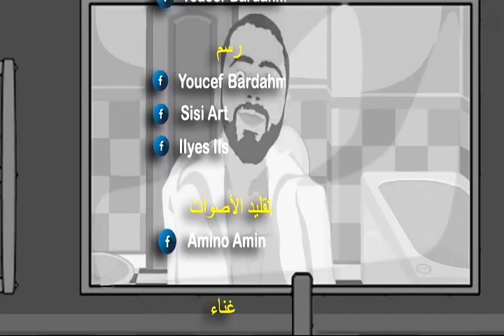الحلقة 6 من مسلسل ولاد الحلال كرتون الجزء 2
سلسلة فكاهية تحمل رسائل مشفرة